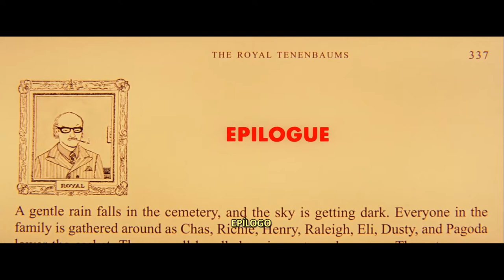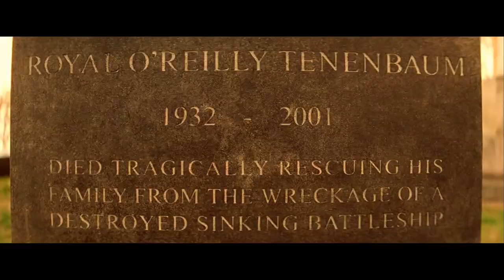The Royal Tenenbaums (2001) - Ending